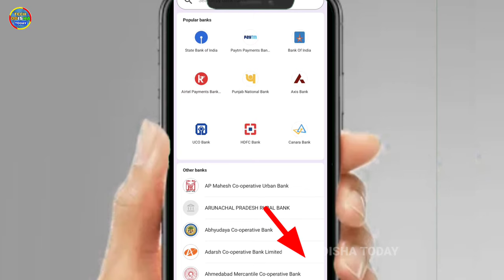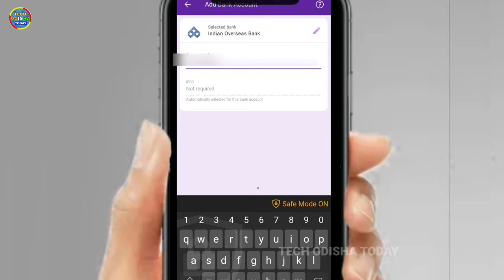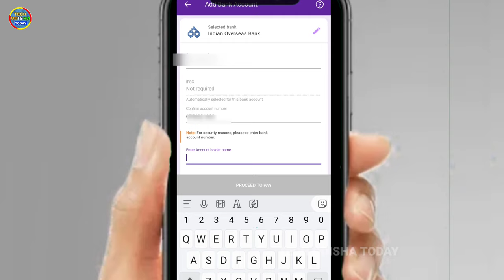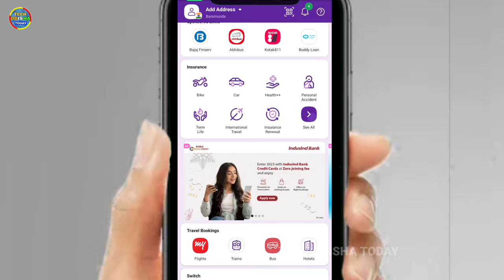How to Transfer Money from Phone pay to Odisha Gramya Bank |UGB Money Transfer